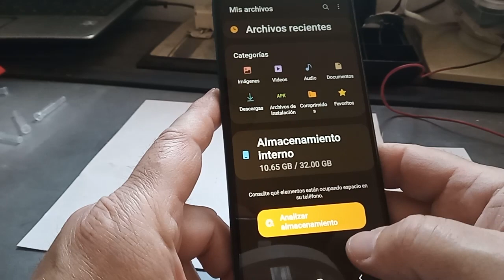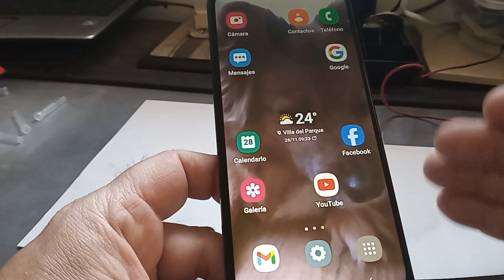Móvil con poca memoria almacenamiento. .. solución GRACIAS YOEL RIOS! 👍